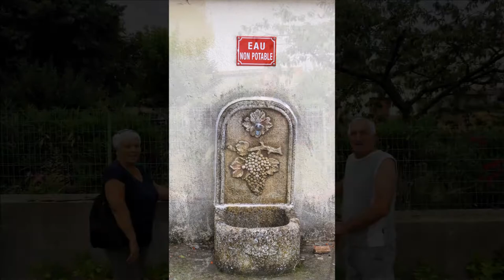Salsigne (Claude Gironis 2017)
Salsigne, petit village de 450 âmes environ, situé à quelques kilomètres au nord de Carcassonne est connu pour avoir abrité la dernière mine d'or française, fermée en 2004 ; son passé est désormais tapi dans son sous-sol. Avant d’arriver dans le village, au niveau de La Combe du Saut, on remarque quelques vestiges de son passé : des wagonnets qui servaient autrefois au transport du minerai. Le village est agréable, il est bâti entre collines escarpées et paysage tapissé de vignes, mais comme partout ailleurs, il n’y a plus beaucoup de commerces, les ruelles sont vides et pas mal de maisons sont inoccupées, mais on remarque des constructions neuves sortir de terre, des lotissements  avec des jeunes couples qui redynamiseront le village. Dans cette partie de la Montagne Noire, le tourisme commence à s’implanter grâce aux nombreuses randonnées proposées, grâce aussi au calme  et à la tranquillité des lieux et surtout aux quatre châteaux cathares de Lastours situés à une poignée de kilomètres.Peut-être que l'âge d'or est terminé, mais Salsigne est loin d'être mort.